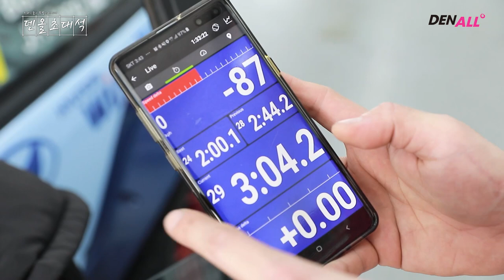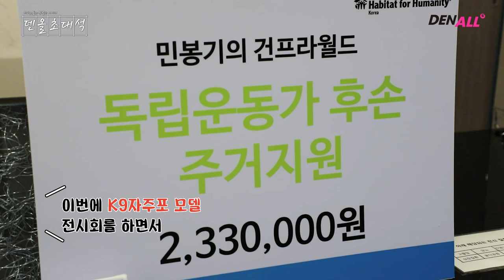[덴올초대석] 카레이서 - 민봉기 원장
스피드를 즐기는 치과의사, 민봉기 원장
인생 모토인 YOLO 라이프를 위해
카레이싱, 프라모델 만들기와 봉사까지 다양한 활동을 하신다는데
나의 즐거움이 주변의 즐거움으로 번진다는 민봉기 원장의 이야기를 들어본다